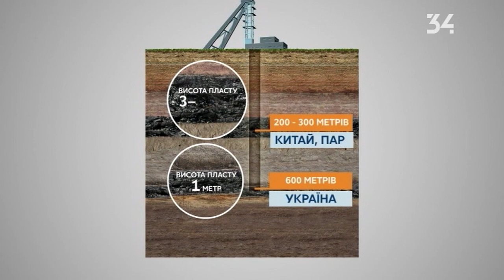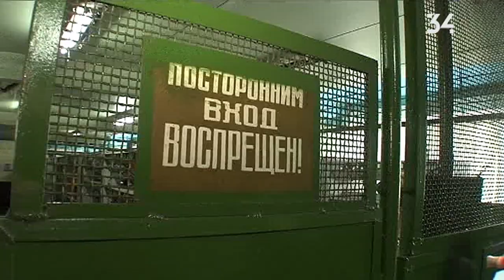Украине не хватает своего угля, чтобы перезимовать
Приходится докупать уголь за рубежом - около 20%. Но и собственные 80% - на вес золота. Годами горняки жаловались: отечественный уголь на внутреннем рынке продается за бесценок. Хотя стоимость его добычи - сверх дорогая.